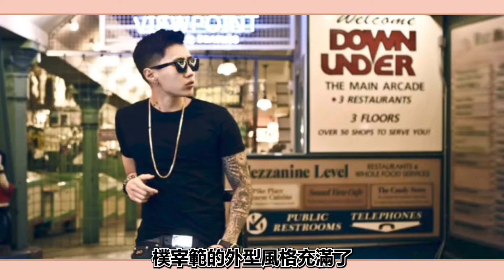有種完美無瑕叫男明星的牛奶肌！安宰賢擁有「瓷器肌」，車銀優看不到毛孔，他們皮膚比女明星還細膩！車銀優